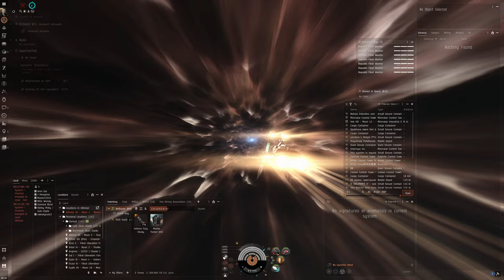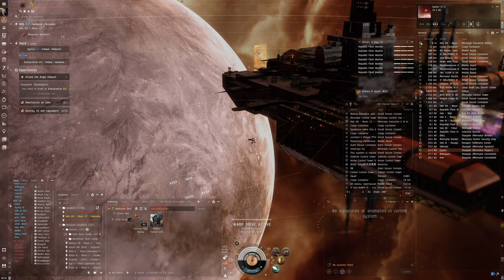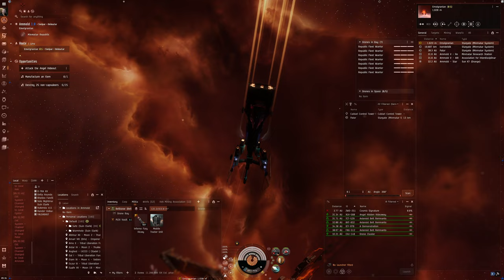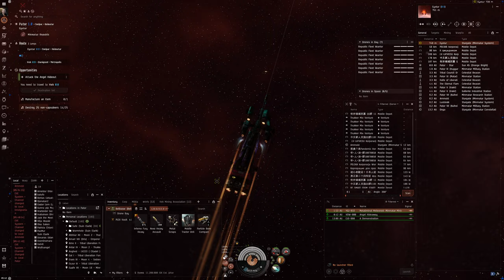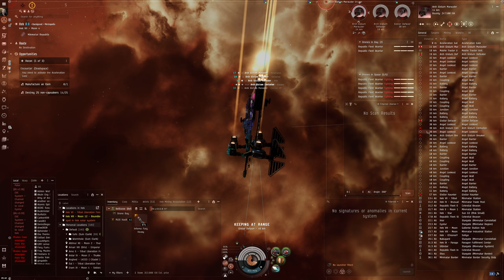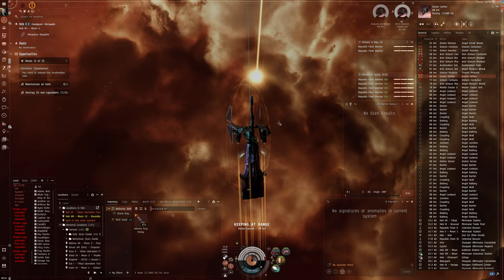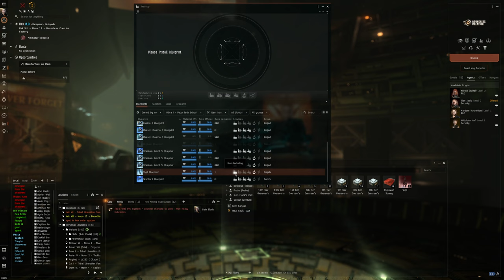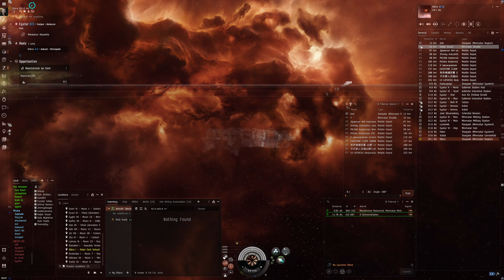Hello World: EVE Online Alpha Experience, Day 603